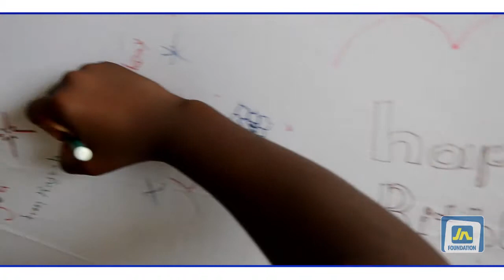JNBS Sharing Our Values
JNBS continues to be a responsible corporate citizen. Through the JN Foundation, the Society is able to positively transform the communities they serve. Learn more about initiatives undertaken by the JN Group that positively impact Jamaica!